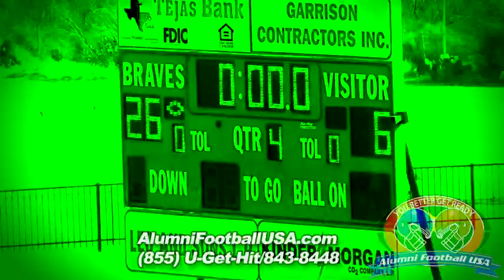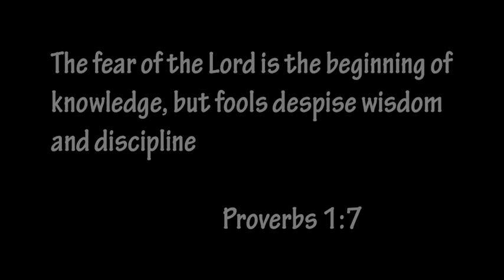2-9-13 Fort Hancock vs Van Horn (Highlights) Alumni Football USA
U-GET-HIT
To Play!!

2-9-13 Fort Hancock vs Van Horn (Highlights) Alumni Football USA

John 3:16